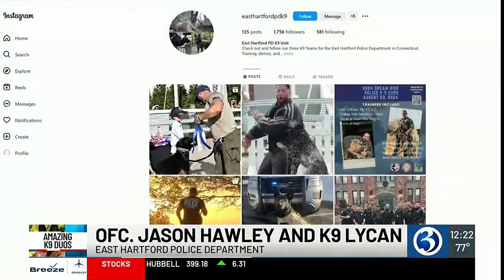AMAZING K9 DUOS: Officer Hawley and K9 Lycan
Renee DiNino speaks with East Hartford officer Hawley and his K9 Lycan.